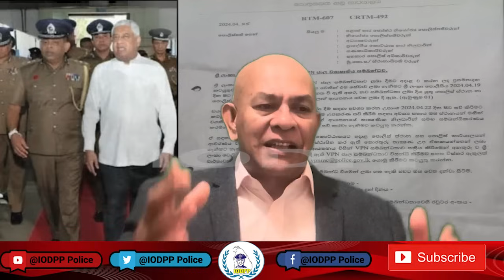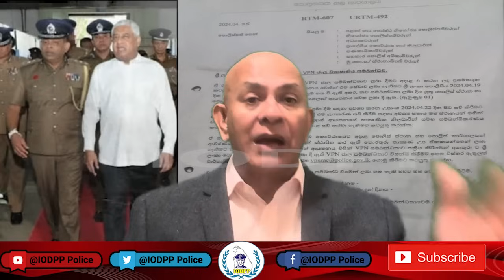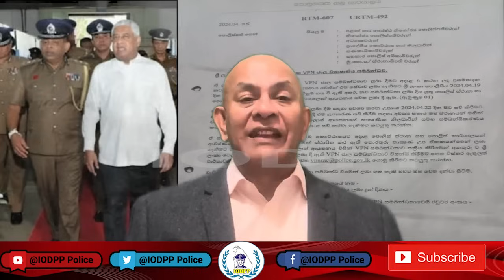ටිරාන් , දේශබන්දු ගේ මිලියන 10ක වී.පී.එන් ගැහිල්ල....